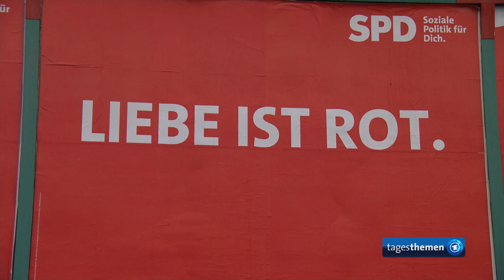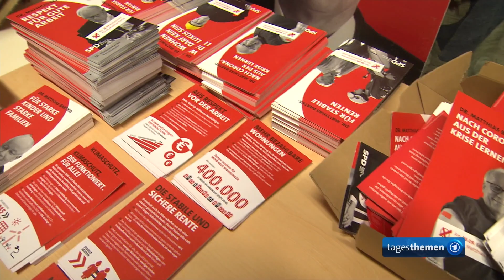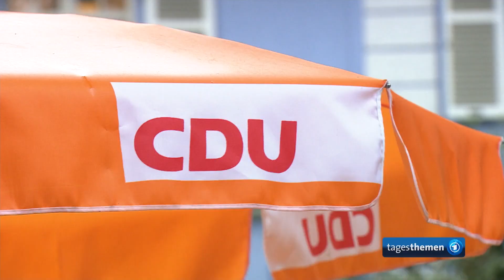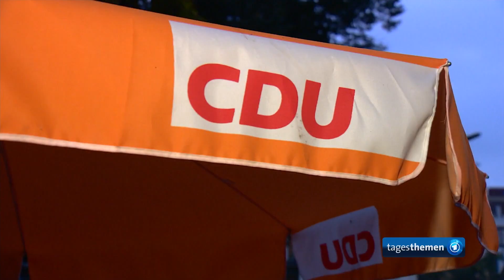Vor der Bundestagswahl: Stimmung an der Basis von SPD und Union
Wenn an diesem Sonntag Bundestagswahl wäre, käme die SPD nach aktuellem ARD-Deutschlandtrend auf 26 Prozent, die Union bekäme 22 Prozent der Stimmen. Doch noch ist etwas Zeit bis zur Stimmabgabe. Und die Mitglieder an der Basis versuchen im Straßenwahlkampf, unentschlossene Wähler zu mobilisieren - damit ihre Partei am Ende die meisten Stimmen erhält.

Wie die anderen Parteien im aktuellen ARD-Deutschlandtrend abschneiden, erfahren Sie